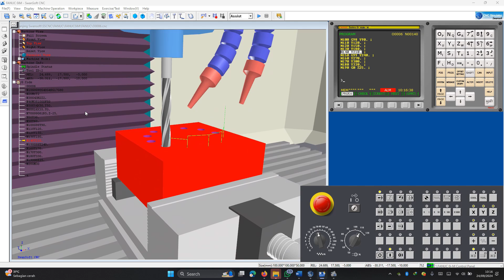Silklus Pengeboran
"Video Simulasi Siklus Pengeboran CNC Milling"

🚀 Selamat datang di video simulasi siklus pengeboran CNC Milling!
Dalam video ini, kami akan menunjukkan proses langkah demi langkah bagaimana mesin CNC Milling bekerja untuk melakukan pengeboran secara presisi tinggi.

    Penjelasan siklus pengeboran pada CNC Milling 🛠️
    Cara membaca dan memahami program G-code 💻
    Visualisasi simulasi yang mendetail untuk mempermudah pemahaman 🎥

Video ini cocok untuk pelajar, teknisi pemula, atau siapa saja yang ingin memahami dasar operasi mesin CNC Milling. Yuk, tonton sampai akhir dan jangan lupa bagikan jika bermanfaat! 💡🔧